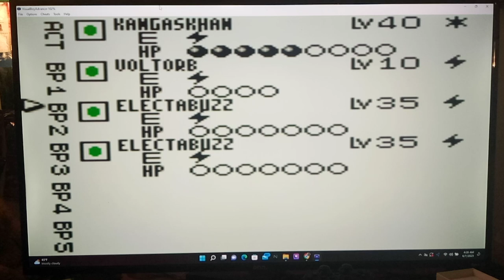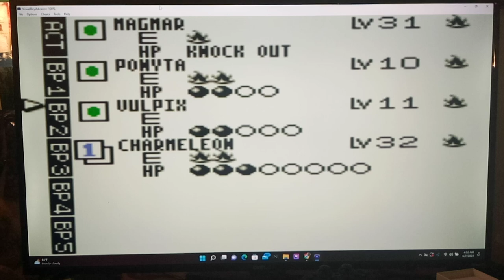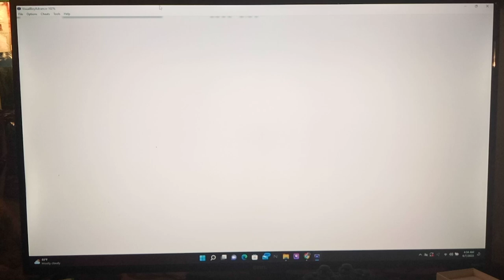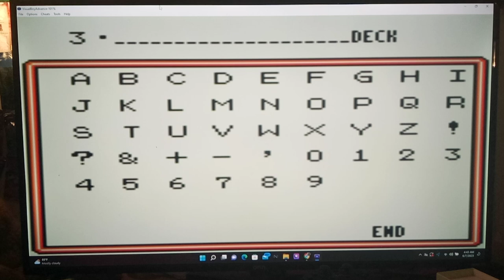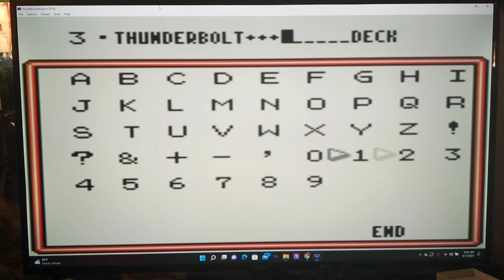Let's Play Pokemon the Trading Card Game (GameBoy Color) Part 44 - A Shocking Battle!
Hi guys how's it going?  In today's episode, we head to the Lightning Club in order to challenge Isaac and his Gym But, before that, I found Imakuni? in the Water Club, so we challenge him for 4 easy booster packs.  But, it looks like I might have chosen the wrong deck as most of the Nidoran Deck is Weak to Psychic!  Will we be able to overcome our weaknesses and beat him?  Later on it's Time we Duel Isaac, Leader of the Lightning Club.  He does have a Self-Destruct Deck in this game, which attacks your bench Pokemon.  So, whenever he has Magneton out, make sure all of your bench Pokemon can at least survive a hit of 20 Damage.  In order to circumvent this, don't immediately place ALL of your Basic Pokemon on the Bench.  That way, you can watch his Magnemite/Magneton for their number of Energies; and once u have KO'd them, you can feel safer to put a new Pokemon on the Bench and start stockpiling it with Energies.  Make sure you have at least 1 Bench Pokemon at all times; his Magenton can do 80 Damage to ur Active Pokemon if he gets it off!

t here. Finally, we fight Brandon and his Power Generator Deck. Next time, we'll take on the Club Leader, Isaac!